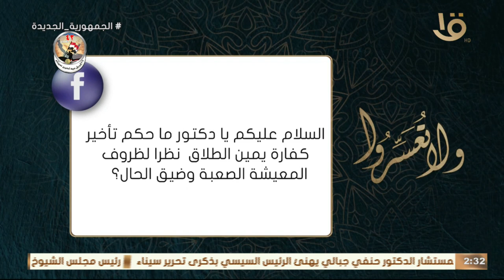ما حكم تأخير كفارة يمين الطلاق نظرا لضيق الحال؟..د. عمرو الورداني: مين قالك تفتي وتقول إنه يمين طلاق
ولا تعسروا | ما حكم تأخير كفارة يمين الطلاق نظرا لضيق الحال؟ .. د. عمرو الورداني: مين قالك تفتي وتقول إنه يمين طلاق